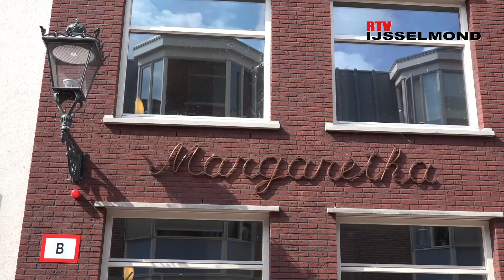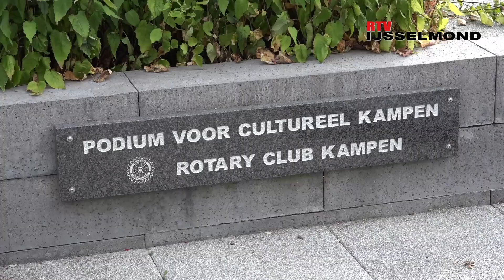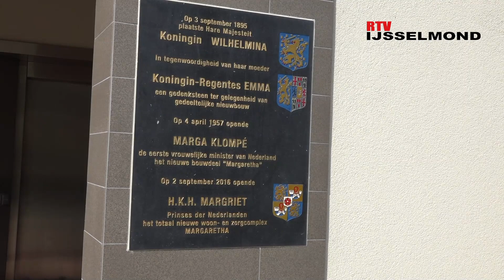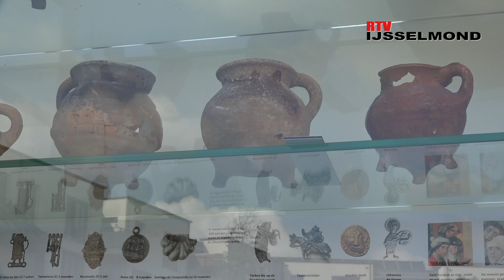Mooi Kampen - Binnentuin Margaretha